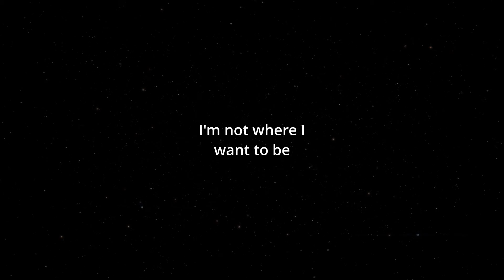Learn Spanish Daily: How To Say (I'm not where I want to be) In Spanish - Quick and Easy!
How to say I'm not where I want to be in spanish. This is a five word phrase.